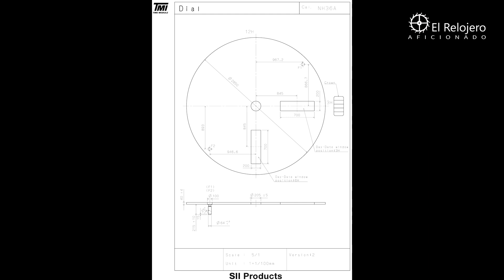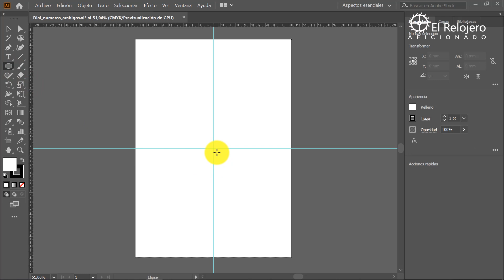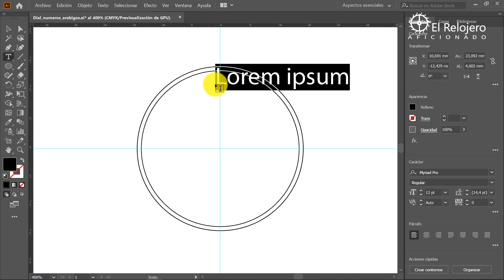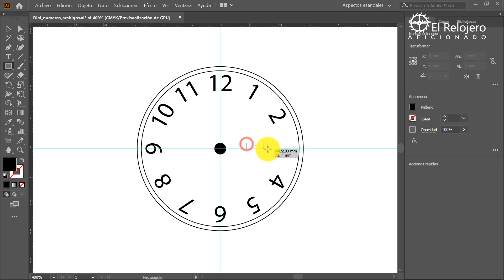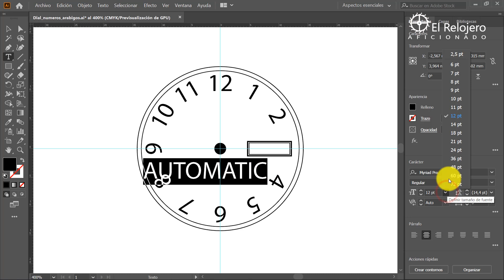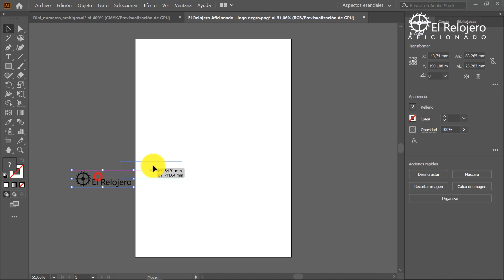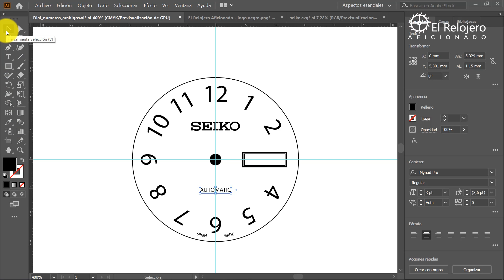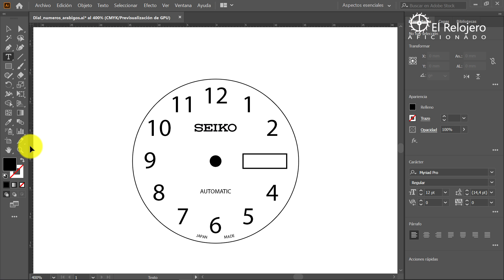Como diseñar un dial o esfera de reloj personalizada [Parte #1]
Primer video tutorial de una serie, en la que aprenderemos a crear nuestros propios diales o esferas de reloj, tanto para diales custom o personalizados como para la restauración diales dañados. Para ello emplearemos la herramienta de dibujo vectorial Adobe Ilustrator, la misma herramienta que es usada en el mundo profesional para la realización de esta tarea.